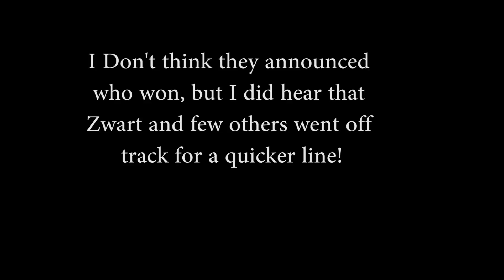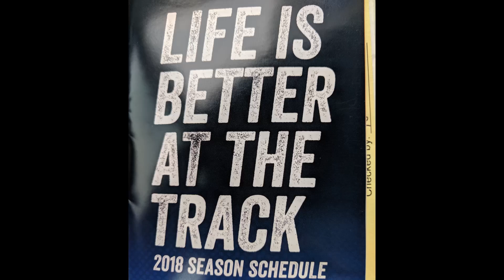Porsche Made Tractors? Are They Fast?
Let's not forget that Porsche had to make money too which is why they made industrial farm tractors.  Today at rennsport reunion we have famous race car drivers and famous people racing them!  Why not let the tractors have some fun at the track?

Day 4 at Rennsport Reunion VI 2018 remains exciting and new with the most star studded tractor race ever.  17 Porsche Diesel Tractors raced the historic Laguna Seca track with a Le Mans Start.